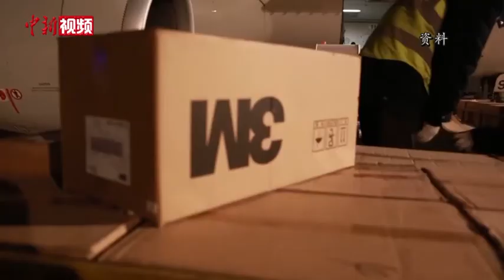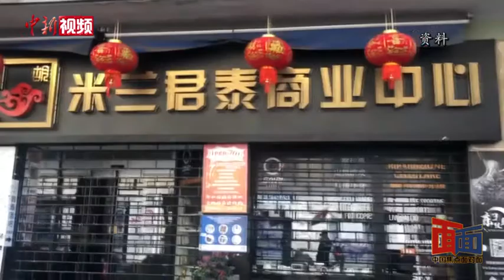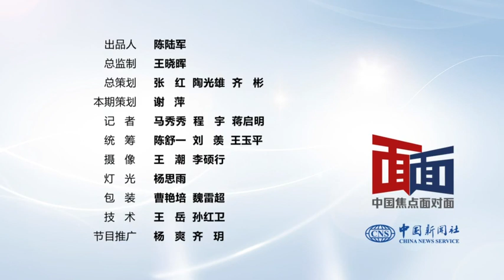“十四五”规划的涉侨表述释放何种信号？——专访中国华侨华人研究所所长张春旺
2020年对海外侨胞而言是不同寻常的。在新冠肺炎疫情之下，多重因素叠加使海外侨胞的生存发展环境趋于复杂。此种背景下，如何看待“十四五”规划建议的涉侨表述和习近平总书记10月汕头考察讲话释放的信号与意义？“十四五”时期，海外侨胞如何更好参与到中国建设发展中？
        中国华侨华人研究所所长、中国华侨历史学会副会长、华侨华人研究和侨务理论研究专家张春旺近日接受中新社“中国焦点面对面”专访，进行权威解读。